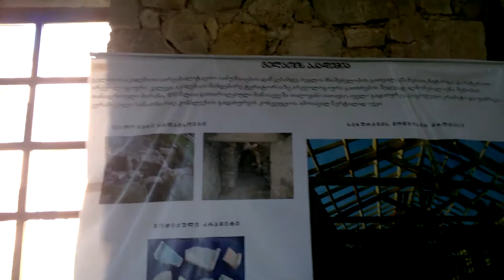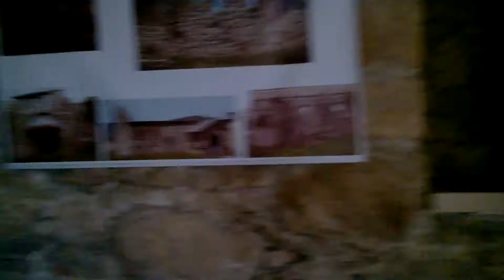Gelati Motsameta გელათი მოწამეთა Мосамета